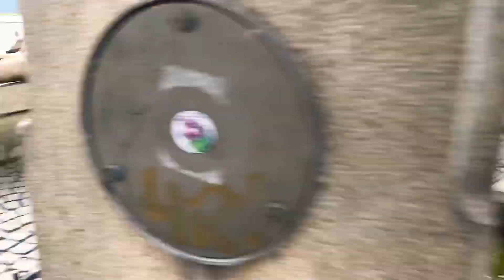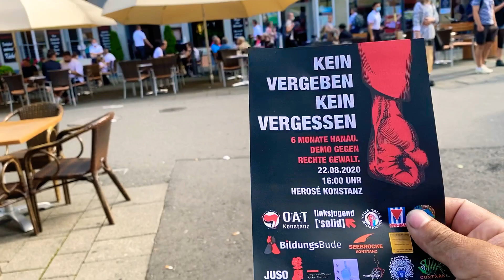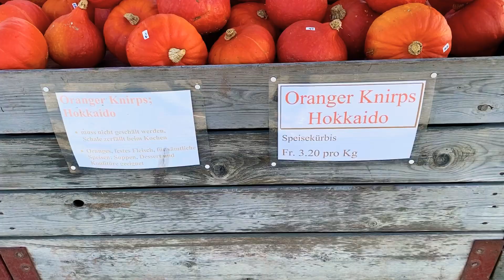Lago de Konstanz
✅ O Bodensee é um lago grande vem da Alemanha 🇩🇪 passa pela Suíça 🇨🇭 e Áustria 🇦🇹 , é um ☝️ lago muito bonito .

✅ Se você é novo no canal se escreva meta gosto e partilhe os meus vídeos na rede social e se gostou partilhe com os seus amigos.